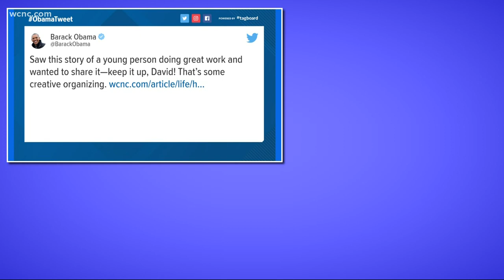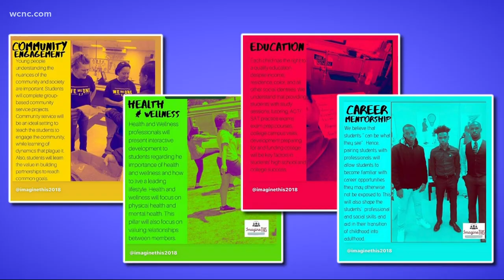NC teen who registered people to vote in line at Popeyes is still making a difference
Last August, David Ledbetter used long lines at Popeyes to raise awareness on an important issue impacting society: registering to vote. His effort got attention nationwide, even gaining the attention of former President Barack Obama and his wife Michelle Obama.

Today, Ledbetter is still making a difference but in a different way.